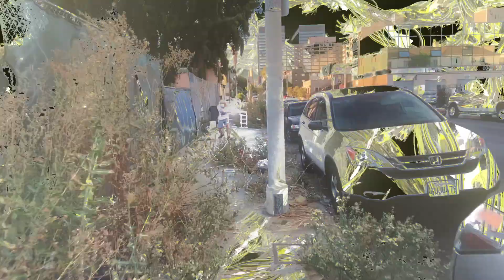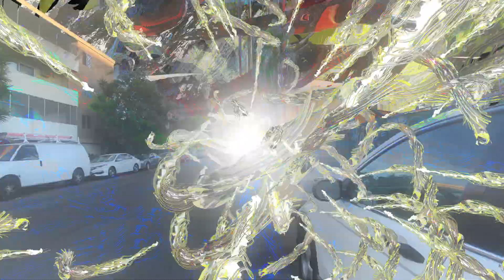Texcore x Harlecore - Dreaming [Official Video]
Lil Texas and Danny L Harle proudly present the video for their euphoric hardcore banger 'Dreaming'

The concept for this video was  to copy the video for Sia's 'Chandelier' but replacing Sia with Lil Texas and Danny L Harle and featuring Dylan Brady instead of Maddie Ziegler.

That Music Sounds The Way I Feel©